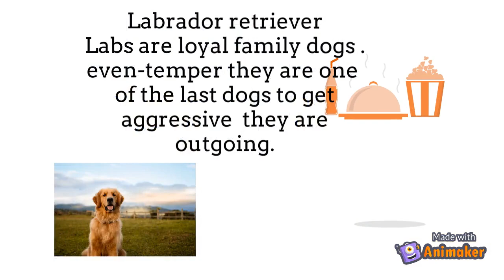best breeds for families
the video is about different types of dogs breeds and facts about them and why you should love dogs and why dogs are good friends pals and tells you all dogs are special in their own way and show you that animals have feelings too. the best dog breeds facts about the dogs breeds
how fast can a dog run
how tall is a male dog
the smallest dog breed
the largest dog breed
how small is a dogs paw
how long is a dogs tail
how much do a dog eat
the cutest breeds